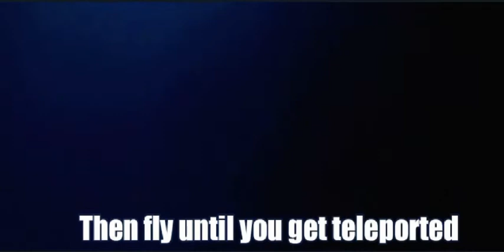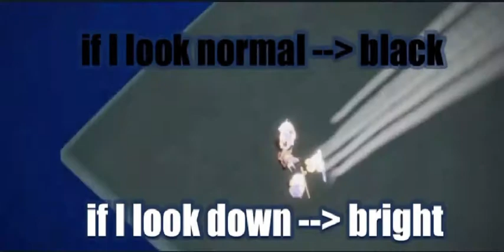3 Vault OOB Tutorial | Bluescreen for YouTube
This is my new video (sorry for the bad video Quality the file got deleted and this is the rescued data)